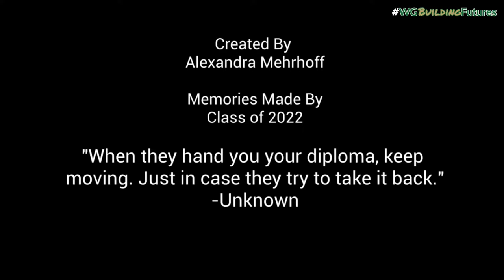2022 Graduation Ceremony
Woodward-Granger Class of 2022 Commencement Ceremony